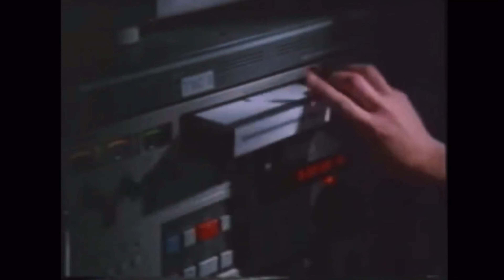THIS WAS A DIFFERENT EXPERIENCE || Texas Snow Storm Vlog 2021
All we can do is learn and move forward. Our heart goes out to everyone affected. ❤️